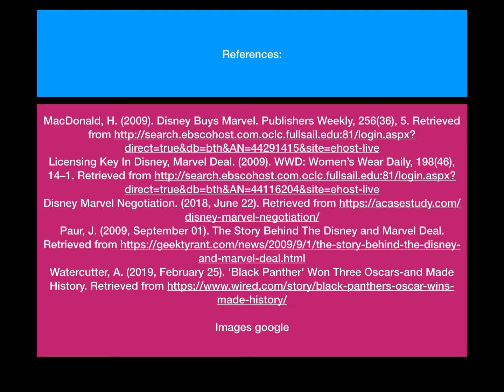Project Case Study 4.4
Project for Full Sail